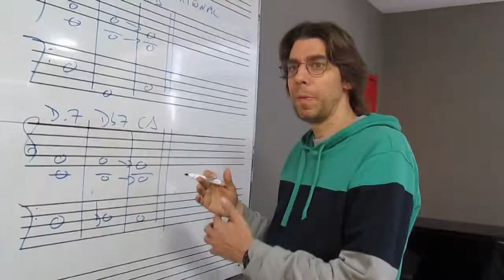ARMONÍA 3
En este nivel las habilidades se aplican a situaciones reales. Se hace ejercicios de instrumentación, es un curso totalmente práctico aplicado a las situaciones profesionales de nuestro medio.